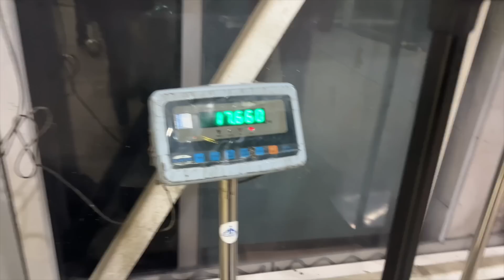Australia போறதுக்கு ivlo Scene ah 😃 Manimegalai அலப்பறைகள் | International trip Without Hussain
Follow us on :
Hussain